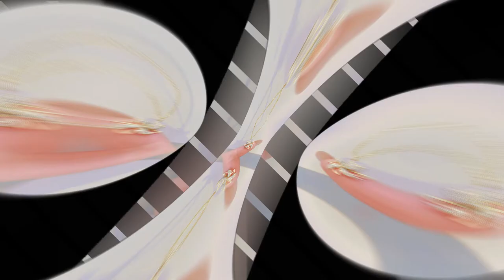Latest Simple & Beautiful Gold Necklace Design || Lightweight Gold Chain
This is a Channel Where Fashion and Style get naked.

Here you will find various videos showcasing the coolest fashion, Design & style on the planet.
This channel is created specially by women to provide material related to you...
You'll find here many tips for dress ideas, fashion ideas or beauty tips also...

latest gold jewellery designs
gold jewellery designs
latest gold necklace with weight
simple necklace designs
party wear gold necklace designs
simple gold chick necklace designs
gold
gold necklace
necklace
necklace designs
Latest simple & beautiful gold necklace designs
Cute Small Gold Pendant Collections
Simple Gold Necklace Designs
gold jewellery
gold jewellery
light weight necklace
gold necklace
get jewellers
get jewellery
fancy necklace designs
gold light weight necklace with price
gold light weight necklace
gold light weight necklace designs with price
get jewellers light weight necklace designs
get jewellers collections lightweight
jewellery design
laches
laches lifestyle
gold necklace
latest gold necklace designs
gold chain necklace
Gold Chain New Designs 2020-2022
Latest and Stylish Gold Chain Designs in Pakistani Indian Style
gold necklace designs with weight and price
Latest and Stylish Gold Chain Necklace Designs in Pakistani Indian Style
gold chain
gold chain design 2022
gold chain design in Pakistan
necklace designs
1 tola chain design
1 tola gold set
chain design
Latest beautiful cute and lovely lightweight Gold chains 2019
2022 lightweight Gold chains
Beautiful stylish designer gold chains
Latest designs of gold chains
Light weight gold chains
Western style gold chain design
Gold chain designs new
New gold chain design
Gold chain Bengali design
Locket gold chain
Gold locket design
Wester gold chain
Lightweight gold chain
Daily wear gold chain design
Daily wear a gold chain
Light weight chains
Light weight gold lockets
Gold chain with price
Bengali gold chain design
South Indian gold chain design
Anishka knatwaal
Diy art collection
Pendant designs
Gold pendant design
Gold Necklace
Light weight Gold Necklace
Light Weight Gold Necklace Design
Gold Necklace Weight 10 Gram
Gold Necklace 1 Tola
Gola Haar Design
Gold Haar